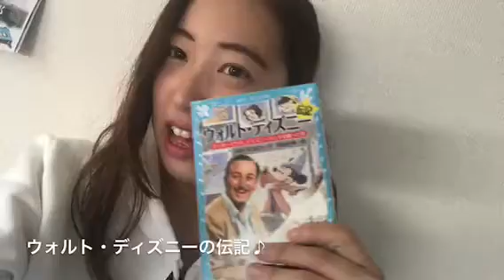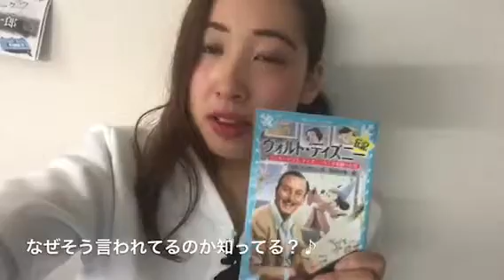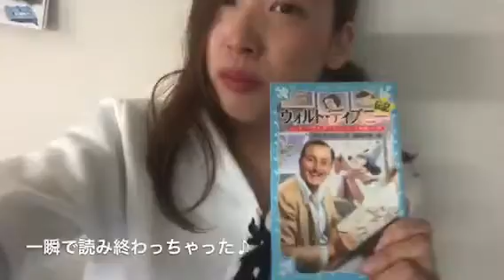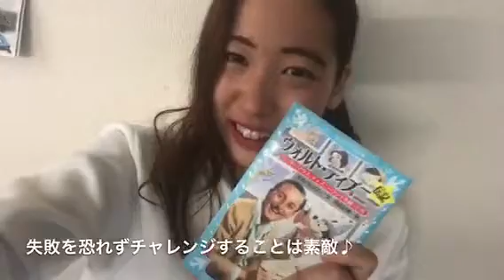ウォルト・ディズニーって素敵な人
ディズニーは素敵